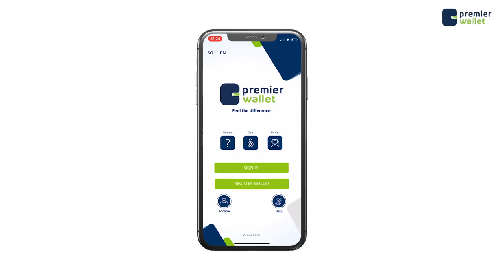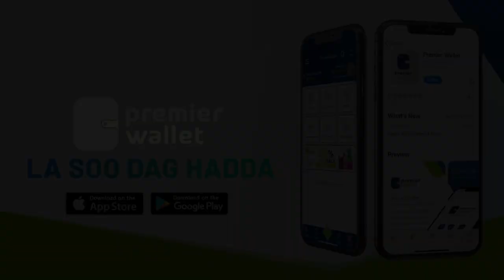Madaxweyne Farmaajo oo bogaadiyey dadaallada xukuumadda ee awood siinta Ganacsatada Soomaaliyee.